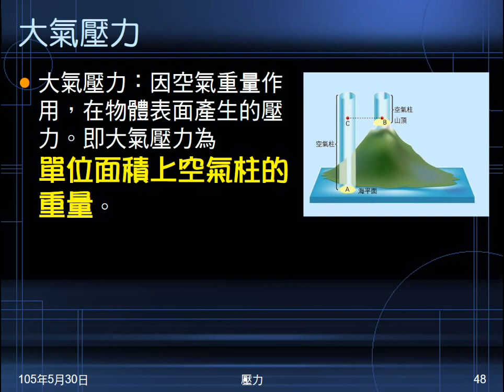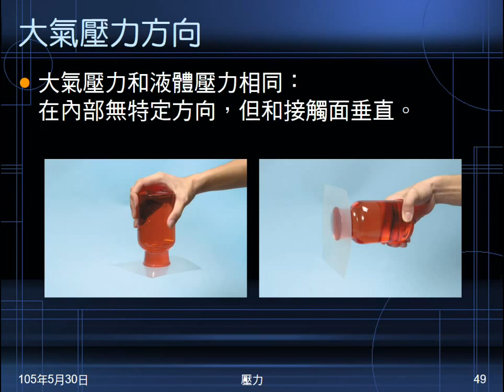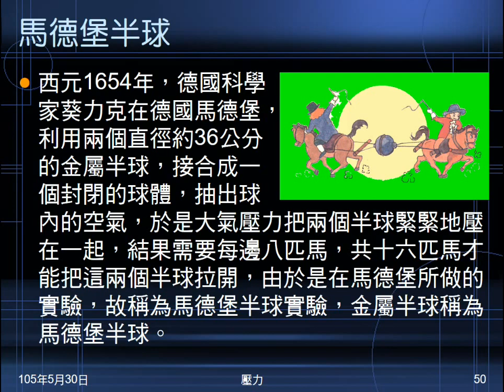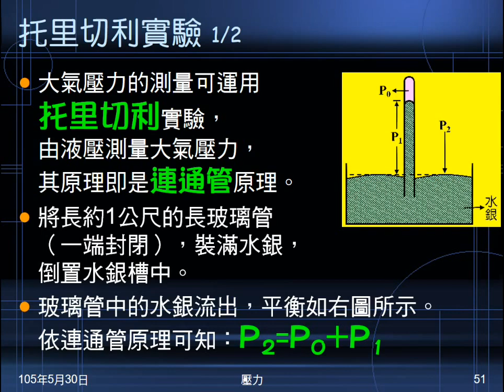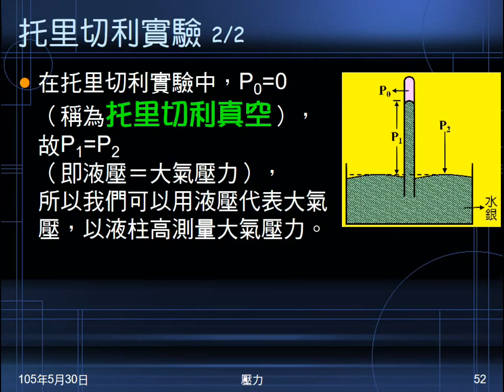104學年國二理化＿常見的力27：大氣壓力意義與方向；馬德堡半球；托里切利實驗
說明大氣壓力的意義（來源），圖示其方向。介紹馬德堡半球實驗。透過連通管原理，解釋托里切利實驗。